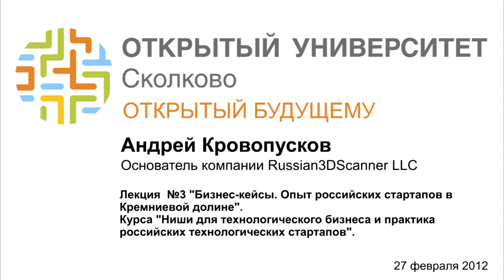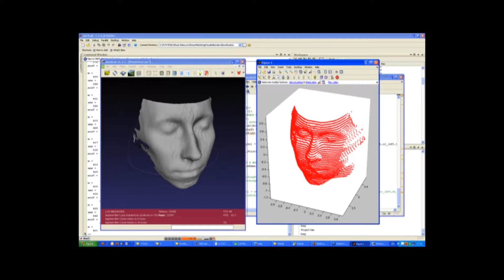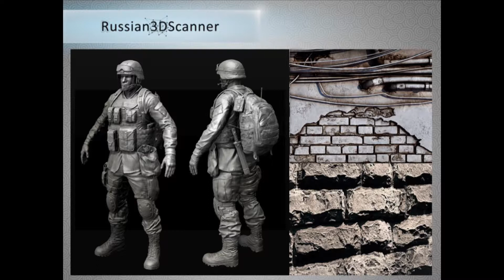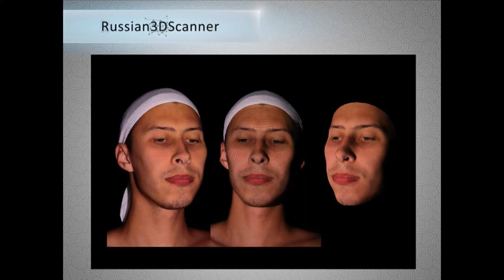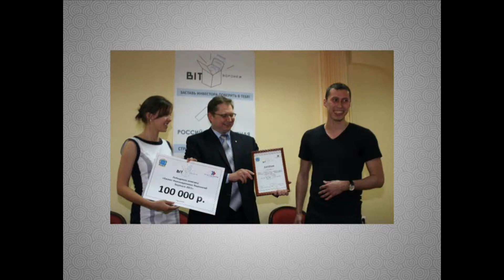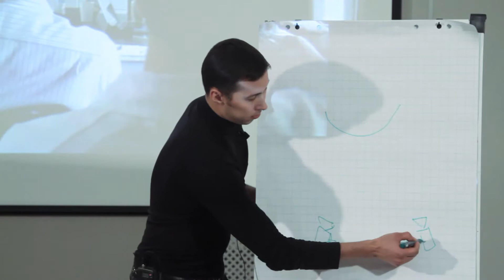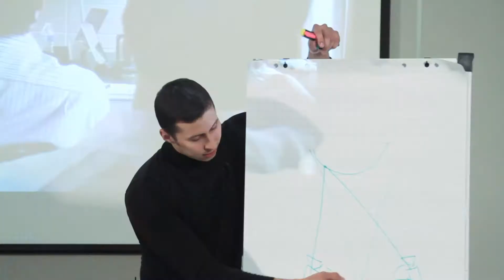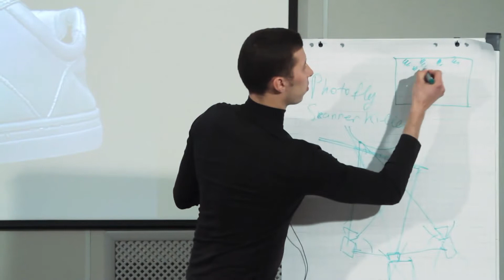[ОтУС] Бизнес-кейсы. Опыт российских стартапов. № 3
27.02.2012. Бизнес-кейсы. Опыт российских стартапов в Кремниевой долине.
Лекция № 3.

Андрей Кровопусков,
Основатель компании Russian3DScanner LLC

Курс «Ниши для технологического бизнеса и практика российских технологических стартапов»